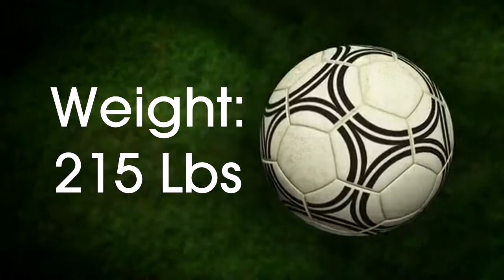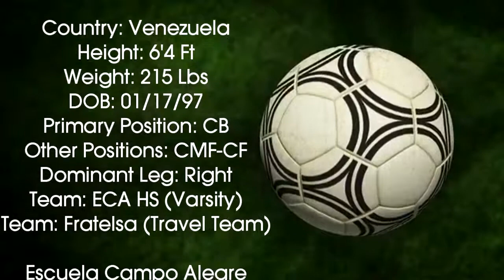Rodolfo Postigo - College Prospect - Soccer Highlight Video - As a Forward - 6'4 - HS Junior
Rodolfo Postigo
Soccer Prospect

DOB: 01/17/97
Country: Venezuela
Height: 6'4 Feet
Weight: 215 Pounds
Grade: 11th

Class of: 2015
Current GPA: 3.500
Teams: ECA Soccer Varsity Team & U17 Fratelsa Sport FC (Travel  Team)
Primary Position: Center Back
Other Positions: Center Midfield, Center Forward
Dominant Leg: Right

Video Info:
Type of Footage: Highlights as a Forward (Goals and Assists)
City: Caracas Venezuela
League: Venezuela Soccer League U18
Filmed & Edited by: Mike Marcano -- Elite Roster